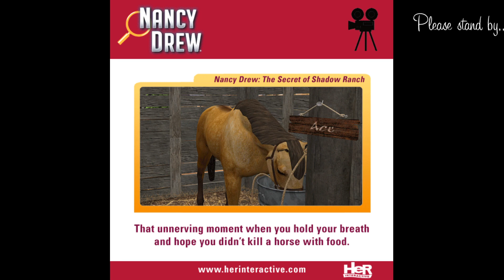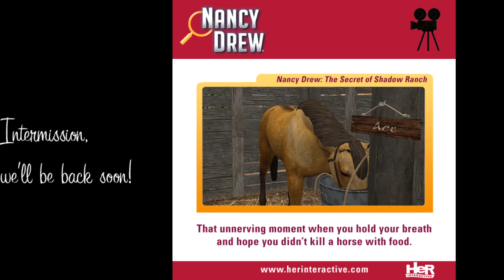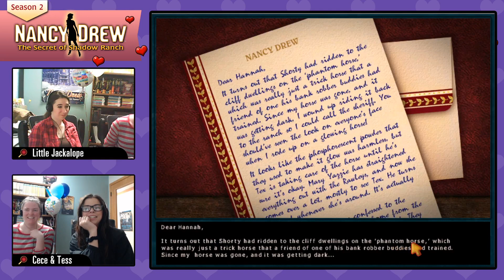Nancy Drew: The Secret of Shadow Ranch Valentine Special [Day Three: Twitch] | HeR Interactive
Little Jackalope of the Amateur Sleuth Blog with Cece and Tess live streams Nancy Drew: The Secret of Shadow Ranch on Twitch for Valentine's Day. We follow the treasure hunt clues, get knocked out, escape jail, discover a modern day couple in love, trek through a maze, find the treasure and trap a culprit! "Happy Valentine's Day!"